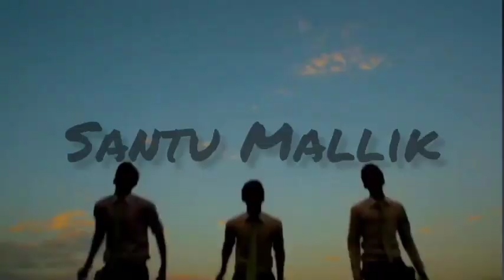আজ সবাইকে ১০ হাজার টাকা দিলো মমতা। wb free tablet scheme money released today। wb free smart phone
student free tab rupees, free tab rupees released